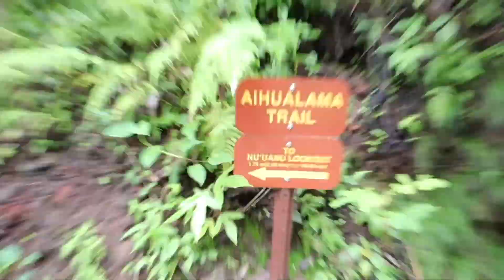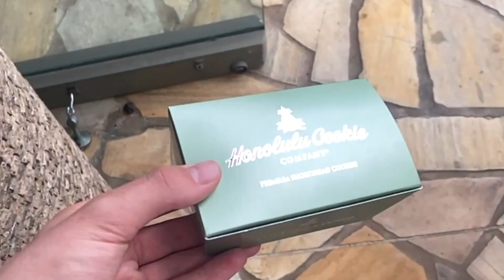Manoa falls hike + parasailing in hawaii!! *unexpected hair disaster...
Manoa falls hike + parasailing in hawaii!! *unexpected hair disaster... Hope you guys enjoyed todays vloggg and watch the main channel vid here: (still uploading!)

Canon m50 (one i use)
Rode video micro (mic)
Mini Tripod